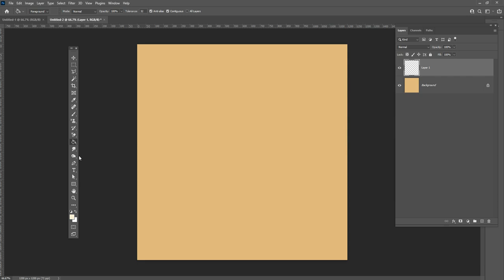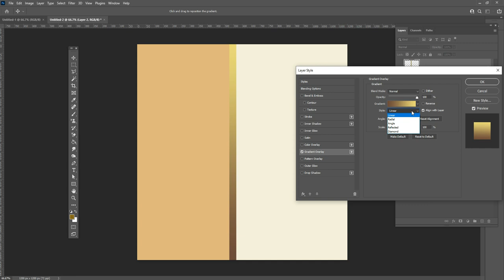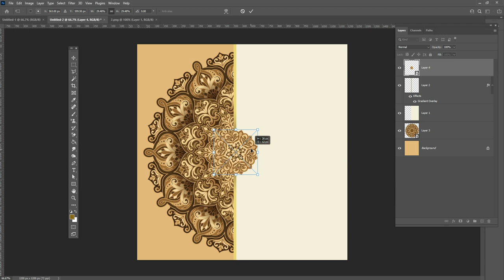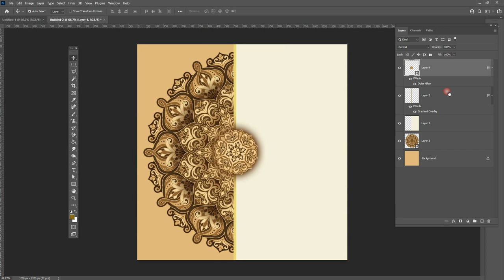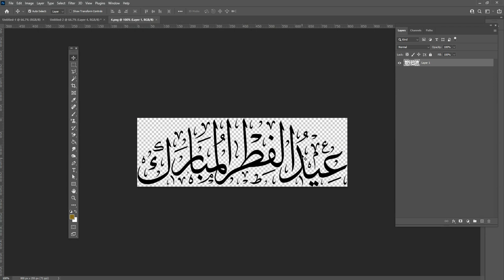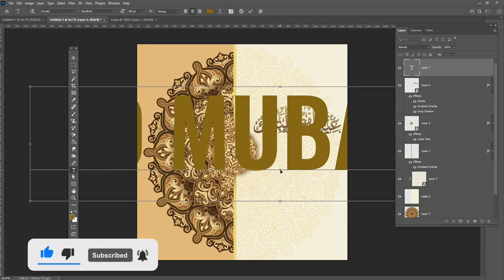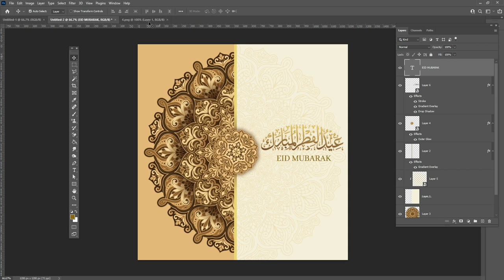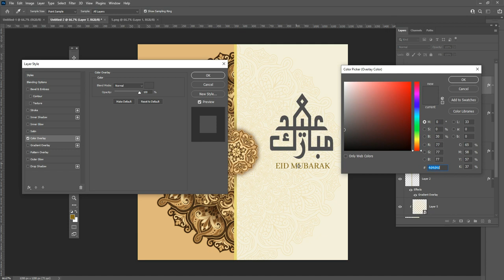Eid Poster design in Photoshop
Hey everyone. This tutorial will Create an Eid Poster design in Photoshop cc for social media and the web.

Coronavirus Poster Design Tutorial in Photoshop Urdu/ Hindi